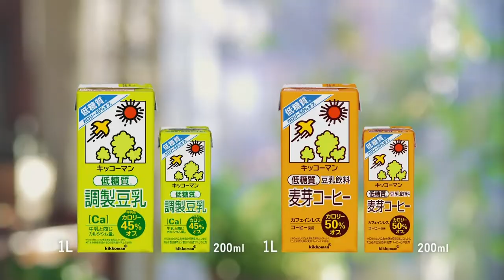中村里帆 キッコーマン 調製豆乳 「朝の豆乳（夫婦）」篇 & 「朝の豆乳（家族）」篇 TVCM